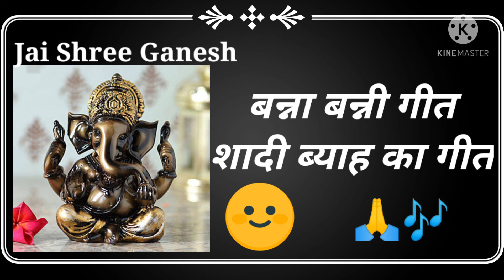शादी ब्याह में गाया जाने वाला गीत 🎶बन्ना बन्नी गीत🌹Pilani Bhajan Music🙂🎼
And Get Notified Of Latest Updates
And Classy Videos😌

Pilani Bhajan Music🎶😌